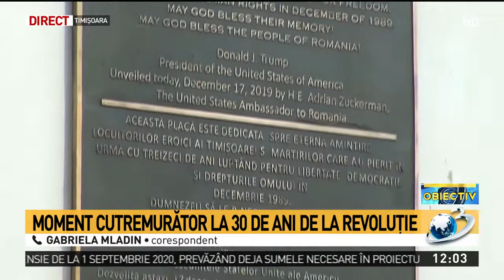Moment cutremurător la 30 de ani de la Revoluție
Premierul Ludovic Orban este așteptat la eveniment în Timișoara